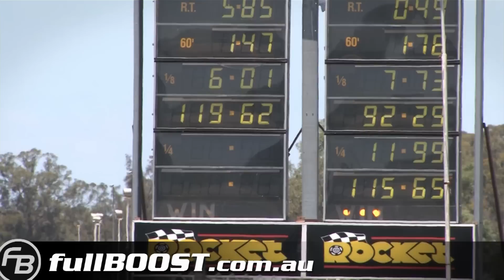Ford Mustang 4L E85 turbo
John's Tunnel Vision powered Ford 4L turbo Mustang is back after some quite extensive updates. This includes a switch from the LPG to an E85 fuel setup, a completely new front end and not to mention a new paint job. John was doing some shakedown passes and ran a 9.3 at 149mph pass on the day.